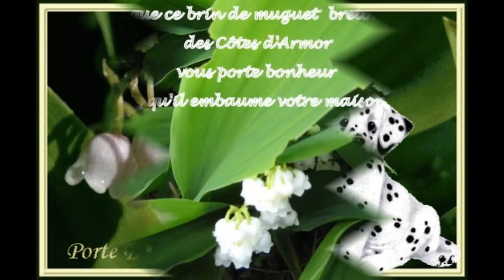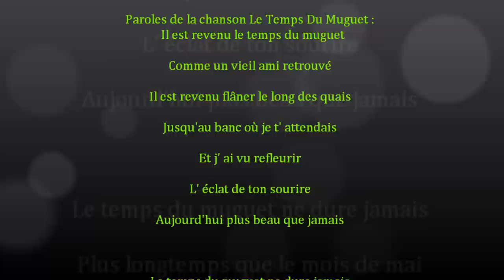Mon film.Le temps du Muguet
Le temps du muGuet